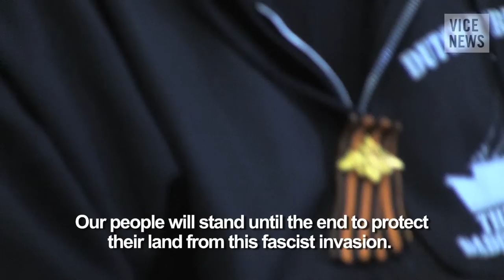Simon Ostrovsky Questions "Mayor" of Sloviansk: Russian Roulette in Ukraine (Dispatch 29)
Before VICE News correspondent Simon Ostrovsky was detained on April 21 and held by pro-Russia separatists in Sloviansk, he filed this dispatch featuring an interview with his future captor, the city's self-appointed "people's mayor," Vyacheslav Ponomarev. Simon was released on Thursday.

Simon went to Sloviansk to investigate reports of a shooting at a checkpoint outside of the city on Easter Sunday. At least three people were reportedly killed in the incident. Pro-Russia forces and Russian media outlets quickly blamed the Ukrainian nationalist group Right Sector for the assault. After interviewing local Ukrainian police, who couldn't confirm the number of deaths, Simon attended a briefing where he questioned Ponomarev directly about the alleged shooting.